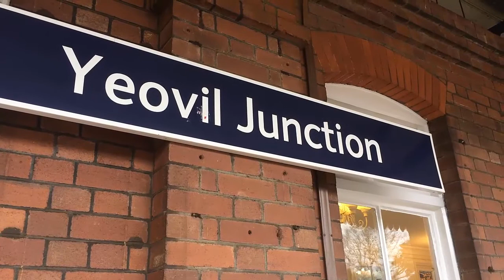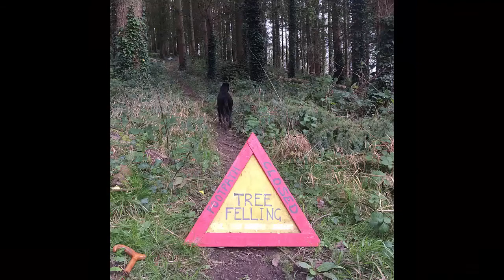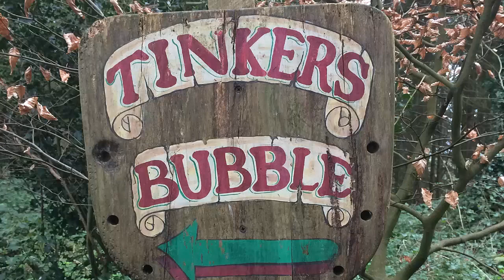Tinkers Bubble Forestry Weekend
Learning traditional forestry skills at an off-grid woodland community in Somerset.